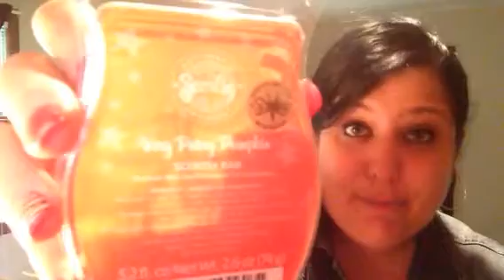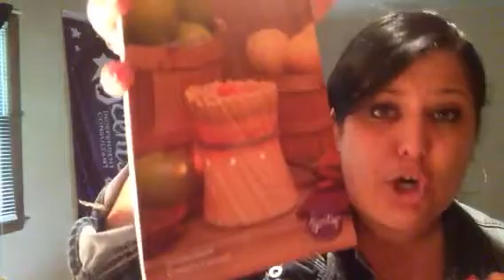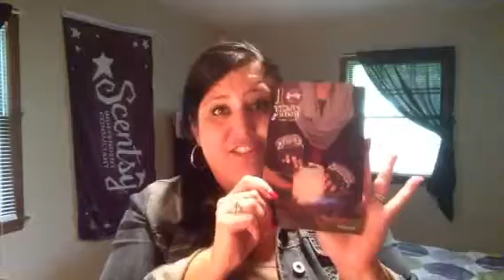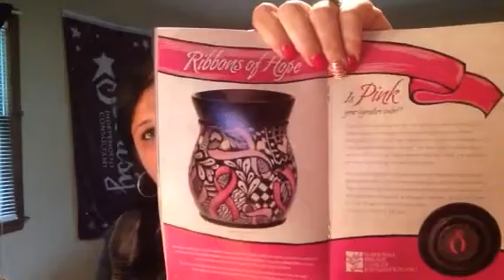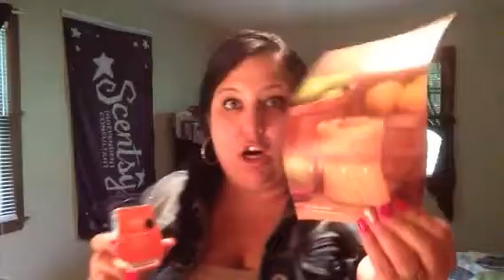October Scent of the Month - Very Peary Pumpkin Scentsy Scent Review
It's the season for pumpkin EVERYTHING!! This scent does not disappoint! Sweet scent of pumpkin, pear and spices .. it's everything you love about Fall!
Jacqui Duran - Independent Scentsy Consultant.
Expand caption & scroll down for more -

✿ Like it? Place an order!